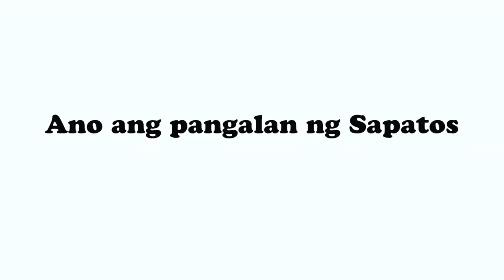Oh yeah Jokes Compilation #4 | Funny Videos